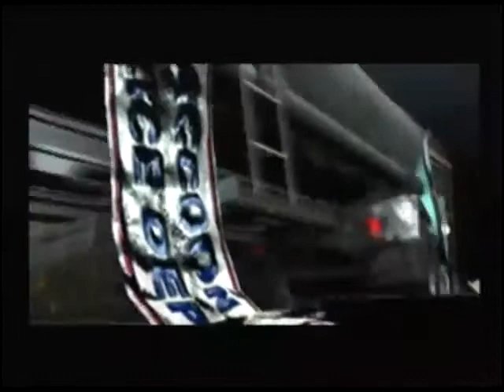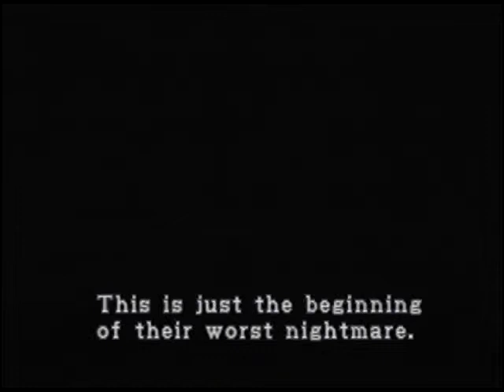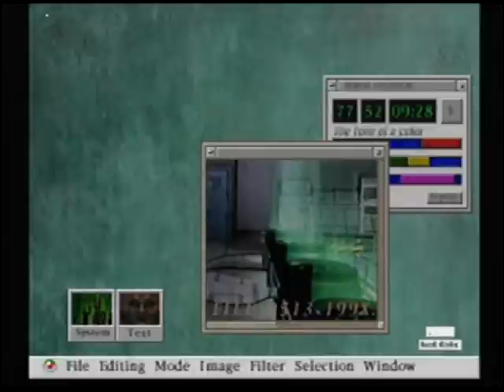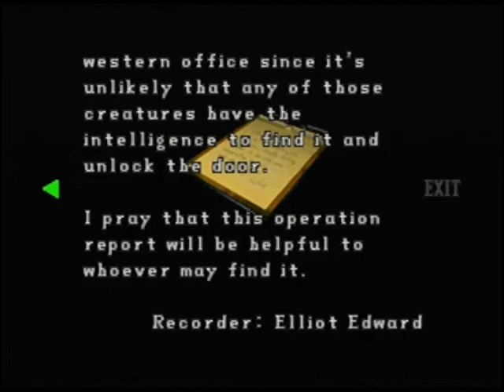Resident Evil 2 Claire A 1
We start our survival in Raccoon city.